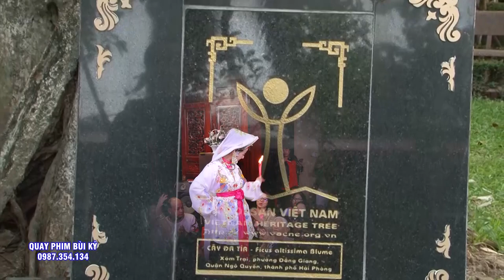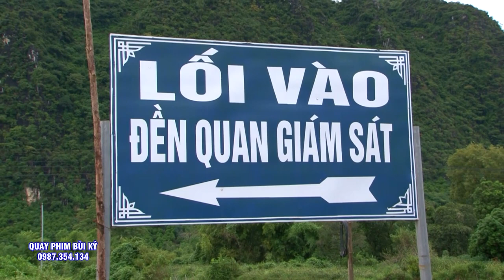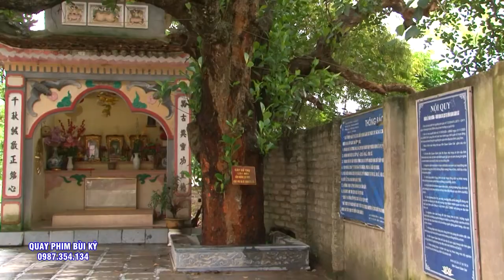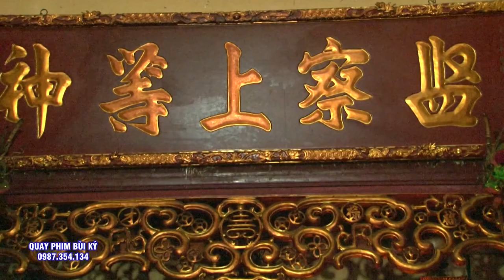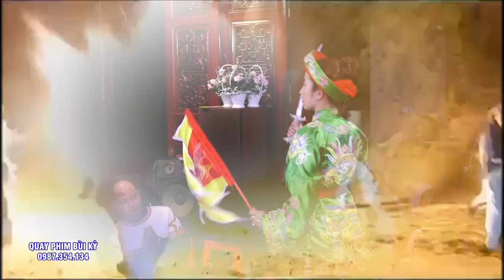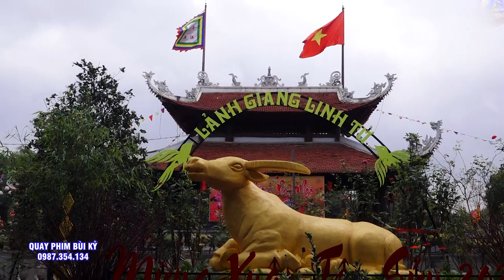Cả Thế Giới Phải NGước Nhìn Bạn Ý. Thanh Đồng Lưu Bích Loan Giá Hầu Thánh Tại Đền Chúa NGuyệt Hồ